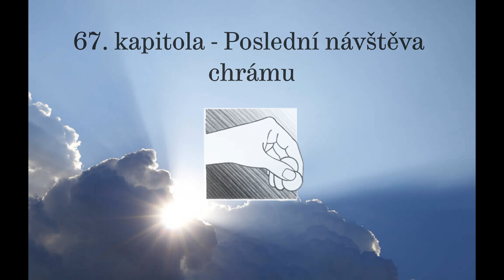TEN, KTERÝ PŘICHÁZÍ - 67. kapitola - Poslední návštěva chrámu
„Nyní odcházím z vašeho chrámu a se mnou odchází i vaše naděje…“
(Matoušovo evangelium 23,38)

Ježíš řekl svým učedníkům: „Tato chudá vdova dala víc než boháči. Oni dávali jen přebytky, bez kterých se snadno obejdou, ona ale dala všechno, co měla na živobytí.“
Bohatí si kvůli svému daru nemuseli nic odříct, naproti tomu vdova věnovala poslední prostředky určené na živobytí. Hodně lidí by jí poradilo, aby si své peníze nechala, vždyť její dar byl v porovnání s dary ostatních malý. Ona však věřila, že Bůh ustanovil službu v chrámě, a chtěla ji svým darem podpořit. Dala, co mohla. Význam daru chudé vdovy nespočíval v hodnotě mincí, ale ve velikosti její lásky k Bohu a v zájmu o Boží dílo. Její oddanost a opravdovou štědrost si budou lidé připomínat po celou věčnost.
Naše pohnutky určují hodnotu našich činů. Bůh si cení i malých úkolů, které vykonáváme s radostí a oddaností, či nepatrných darů, které dáváme nezištně. Chudá vdova se vzdala jídla, aby do chrámové pokladnice mohla věnovat své dvě mince. Dala je s vírou, že se Bůh i tak postará o její živobytí. Její důvěru v Boha Ježíš vysoko ocenil.

Častokrát slýcháme o Ježíši Kristu – vždyť tato osobnost
podstatným způsobem ovlivnila dějiny světa.
Jaký však Ježíš byl?
Co doopravdy učil a jaké bylo jeho poslání?
Splní slib o svém návratu?
Tato kniha vypráví Ježíšův strhující životní příběh.
Prožijte ho spolu s námi…

Čte Alfréd Strejček z knihy Ten, který přichází - Jerry D. Thomas